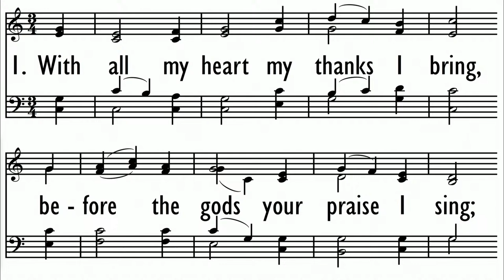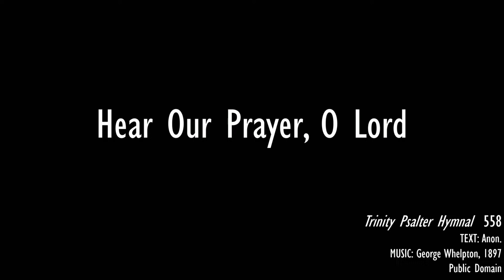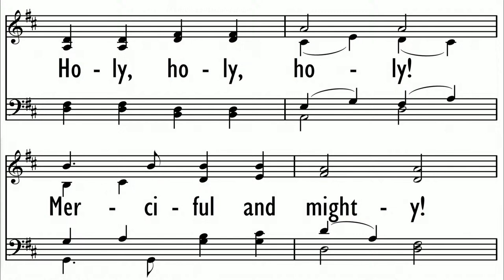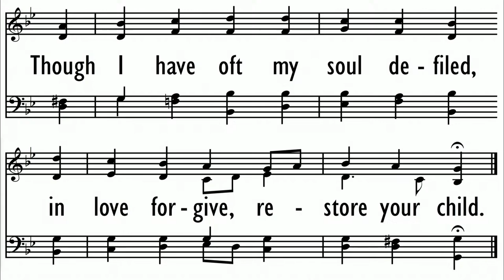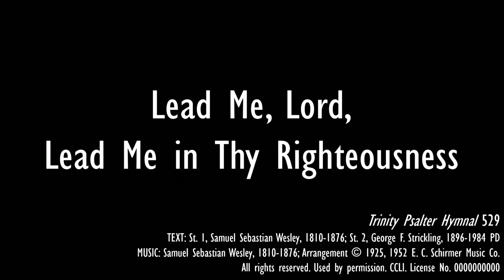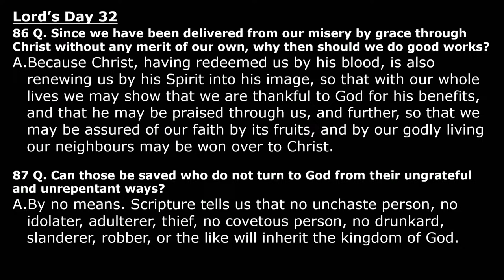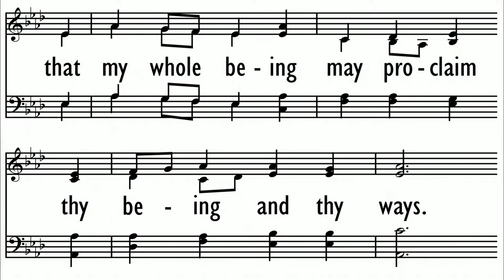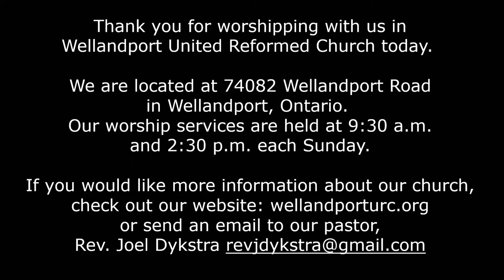Wellandport URC March 17, 2024 Afternoon Worship Service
Rev. Joel Dykstra
1 John 3:1-10, Lord's Day 32

Gratitude governs our good works
1. The grace of our good works
2. The goal of our good works
3. The God of our good works

Baptism of Samuel Albert Fledderus